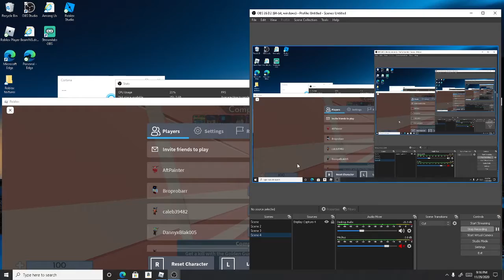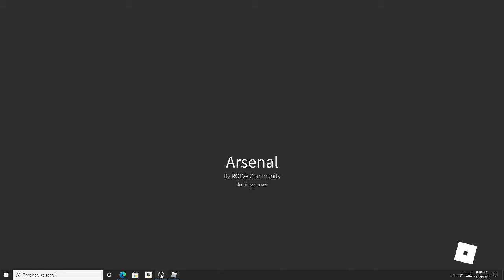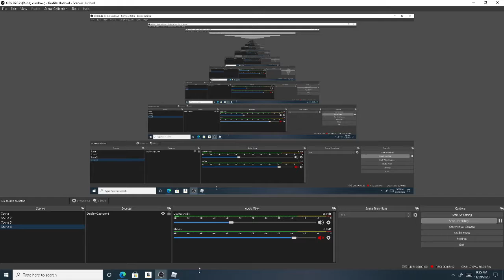arsenal gameplay tell me how good i am